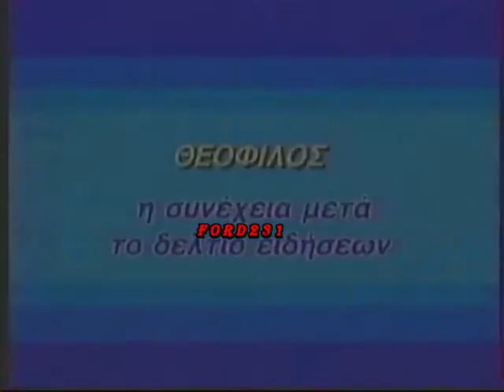ET 1 ΕΙΔΗΣΕΙΣ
Το βραδινό δελτίο ειδήσεων της ΕΤ-1 με τους Σπύρο Μεταξά και την Λίλη Αλεξάκη.
Στο δελτίο καιρού ο Ανδρέας Λαζάνης. Μεταδόθηκε Τετάρτη 12 Απριλίου  1989.